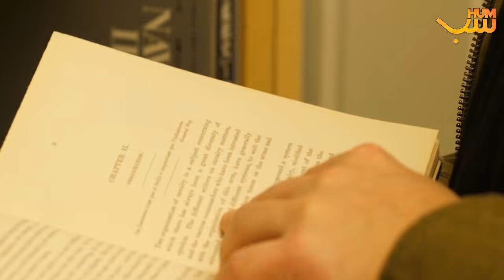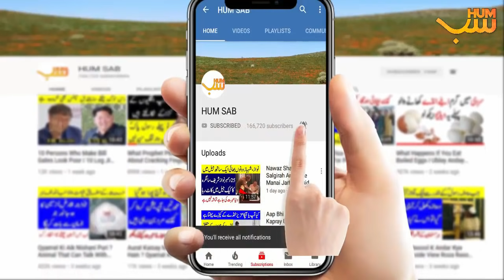Why There Is Crack In One Wall Of Kaaba I Rukn E Yamani Of Kaaba I Hazrat Ali (R.A) Birth Story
Did you ever wonder that why there is crack in on wall of kaaba. That particular wall of kaaba or corner of kaaba is called rukn e yamani. When did it get damaged? What is story behind the cracks of Rukn e yamani of Bait Ullah? What one sect of muslims believe about the birthplace of Hazrat ALi (R.A)? All these questioned are going to be answered in this video.